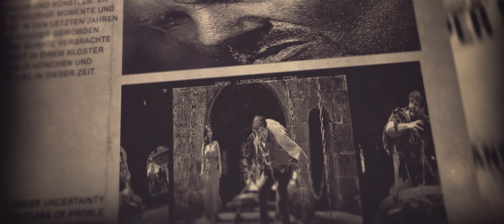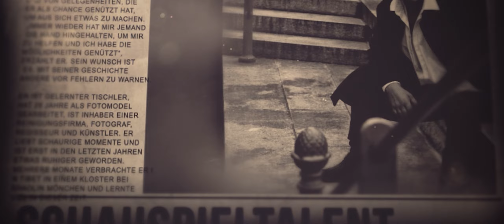Am Abgrund - Der tiefe Fall (by Martin Schiefert)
7PRO.TV Medienproduktionen
A-6922 Wolfurt